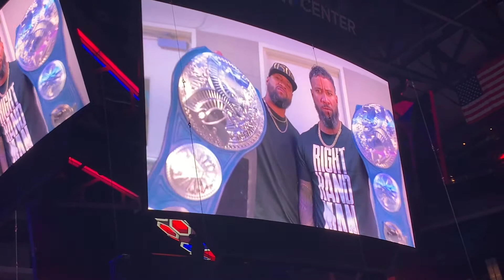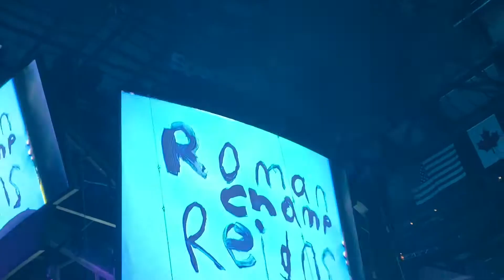WENT TO THE WWE LIVE SUPER SHOW!! SO MUCH FUN!!! 🤪🤼‍♂️